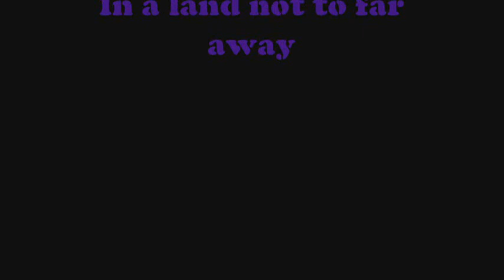Scotty D@mn G Has PURPLE RAGE Episode 2 : Week 2 vs. Tennessee Titans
In this episode-- it's kinda sad how the game went, but enjoy yourself with this video.